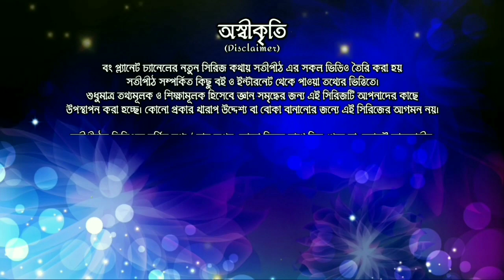কথায় সতীপীঠ | পর্ব ৮ | কোনেশ্বরম সতীপীঠ , শ্রীলঙ্কা | Kathay Satipith Ep 8 | Nainativu | Bong Planet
সতীপীঠের অবস্থান শুধু ভারতেই নয়, ভারতের বাইরে আমরা যেমন পাকিস্তানের হিংলাজ সতীপীঠ সম্পর্কে জেনেছি, তেমনই ভারতের প্রতীবেশী দেশ শ্রীলঙ্কাতেও ১টি সতীপীঠ অবস্থিত। সেখানেও হয় ধুমধাম করে দেবীর আরাধনা। বৌদ্ধপ্রধান শ্রীলঙ্কাতে হিন্দুদের বাস কম হলেও এই দেশের বহু স্থানেই রয়েছে হিন্দু দেব-দেবীর মন্দির ও তীর্থক্ষেত্র। ভারত মহাসাগরের একদম কোলে পাহাড়ের মনোরম প্রাকৃতিক পরিবেশে অবস্থিত এই সতীপীঠ। হিন্দু সম্প্রদায় মানুষদের কাছে এক আধ্যাত্মিক কেন্দ্র হয়ে উঠেছে দেব ও দেবীর এই তীর্থক্ষেত্র। আজকে কথায় সতীপীঠের অষ্টম পর্বে সতীপীঠ 'নাইনাতিভু', মতান্তরে কোনেশ্বরম।

Voice Over : Somashree Maity
Editor : Snehasis Maity